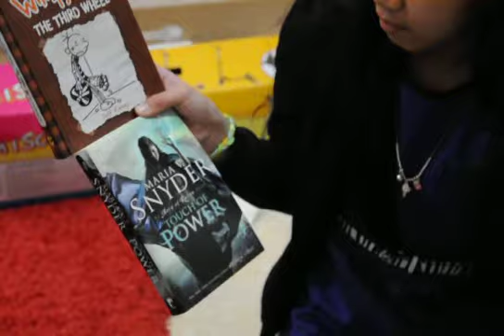Christmas for Kids